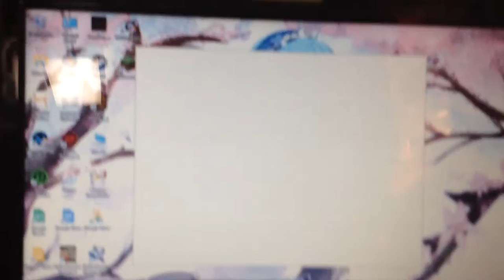eGames®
Copyrights go to the respective company, but they might be defunct...